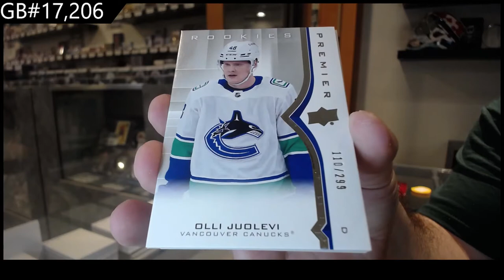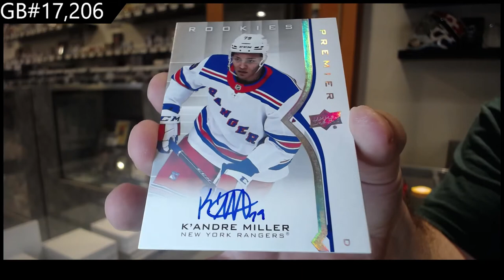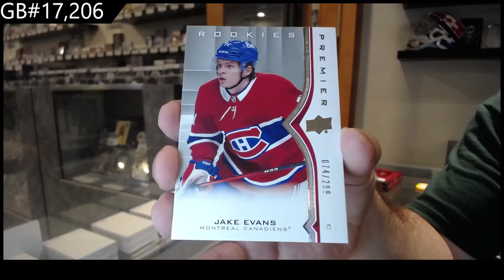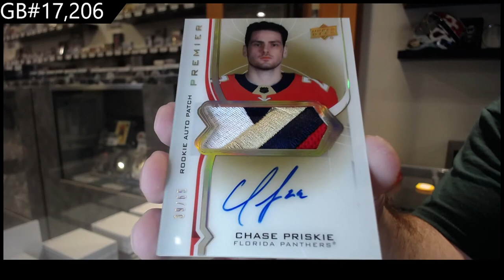20-21 Upper Deck Premier Hockey 2 Box Break - C&C GB #17,206